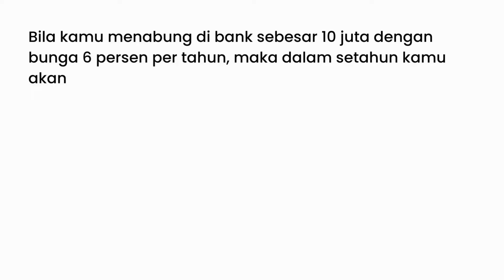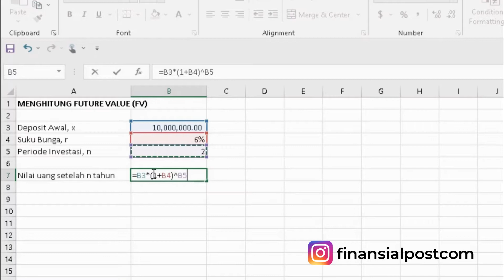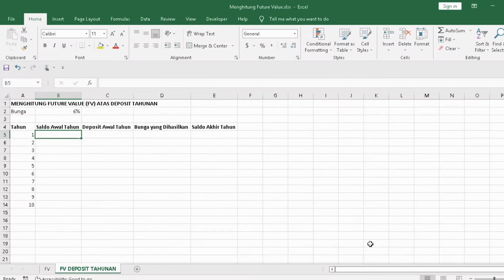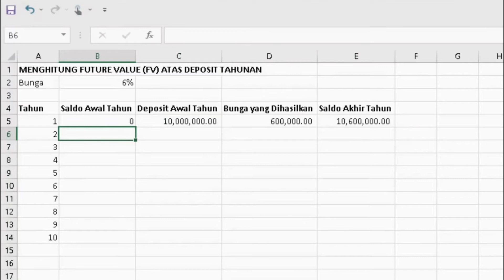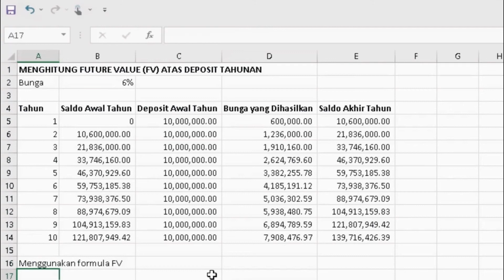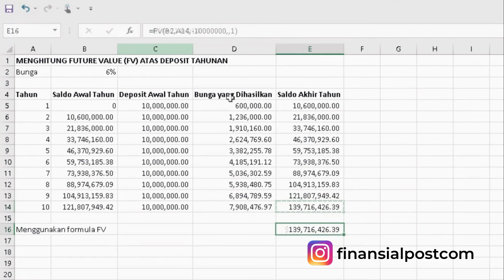Menghitung Future Value dengan Excel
Nilai masa depan (future value) merupakan nilai masa depan dari uang yang diinvestasikan hari ini pada tingkat bunga tertentu.

Perhitungan future value yang cukup rumit ini dapat dilakukan dengan mudah menggunakan bantuan Excel.

Untuk menemukan penjelasan lengkapnya, langsung saja simak video ini!

atau